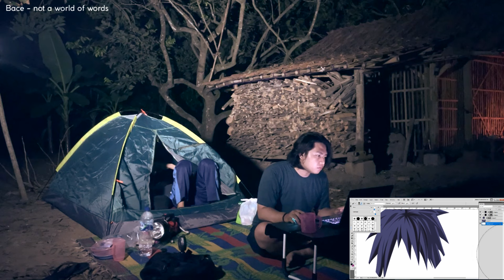Camping lofi hip hop/chill beats - Work session make Uchiha Obito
00:08 That's Cool - Forever
03:38 Jordy Chandra - Will You Stay With Me
06:36 RONINCLOUD - Still Thinking About You
09:06 bace - not a world of words
13:00 That's Cool - Lazy Dreams
16:00 lofty - outside (ft. eisu & ayeon)
17:10 masked man - thoughts from the park
19:22 sad boy with a laptop - anywhere next to you
21:22 That's Cool - Space Drift
24:08 frad - night sky
25:06 o k a - Mental Health
26:56 AYEON - I Know I Messed Up
29:36 Gill Chang - limbo
31:18 GentleBeatz - the sky can be beautiful sometimes
34:00 Bastido - by the blackbirds' calling
36:12 Oui Lele - Sigh
38:48 Dragon Roots - Gone
41:06 o k a - Walk in the countryside
42:30 gvn - For Mr. Wallace
46:34 frad - dawn

Please, visit my fiverr!